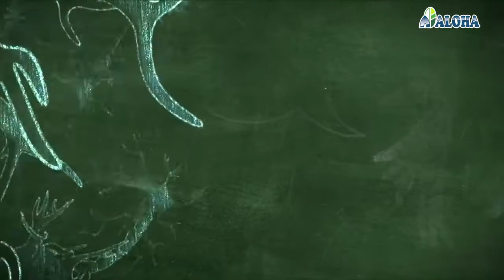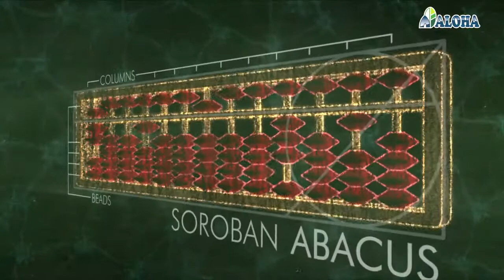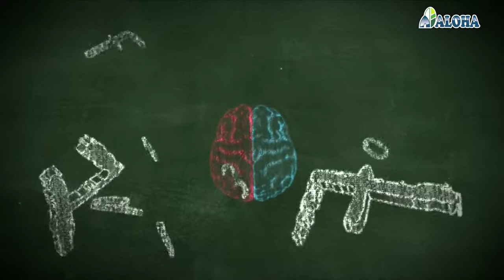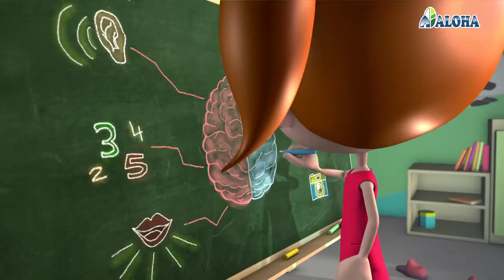Franquicia ALOHA Mental Arithmetic - Beneficios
ALOHA es un programa que desarrolla las habilidades mentales de los niños y niñas, a través de la aritmética y el ábaco, así mismo mejora la capacidad de aprendizaje y les permite realizar desde operaciones aritméticas básicas (sumas, restas, multiplicaciones y divisiones) hasta las más complejas (raíces cuadradas, potencias, fracciones, operaciones con decimales y operaciones combinadas) de una manera rápida y precisa sin necesidad de calculadora, computadora, lápiz o papel.

Los niños y niñas son capaces de calcular con rapidez y precisión utilizando su habilidad mental, lo que permite una mejora generalizada en todas las asignaturas.

El método ALOHA está diseñado para que las niñas y niños inicien según su edad en alguno de los siguientes itinerarios:

Tiny Tots, para los niños de 5 a 7años.

Kids, para los niños de 8 a 13 años.